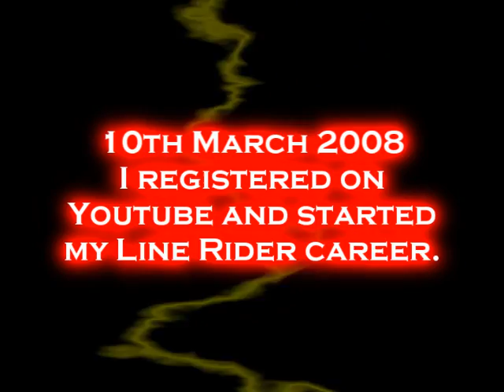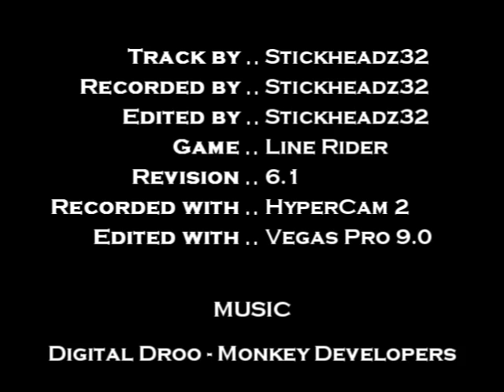Poltergeist - a 2 year anniversary alt quirk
#36/37 - Most discussed (Today) - Film and Animation
#71/87 - Top ranked (Today) - Film and Animation

Lolwut, 50th video?

It's been 2 years since I started on Youtube. This should be longer than 45 seconds, but was a failure to the alt quirk contest. Thanks to Djy1991 for the song.